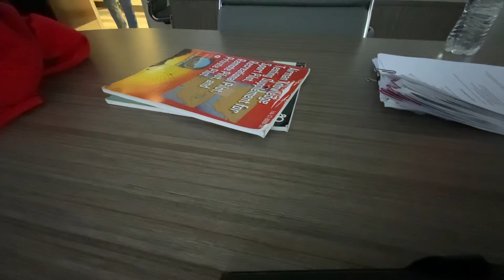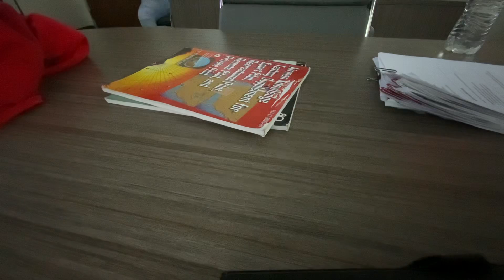The Presentation That Just Landed Me A Distribution Deal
The Business Credit  Presentation That Just Landed Me A Distribution Deal

In this video I linked up with CBG to present my business credit course which helped me land a distribution deal with their organization!! I’m forever grateful and glad I finally have the platform to show you guys my vision at a larger scale